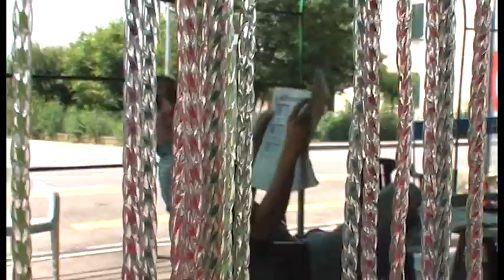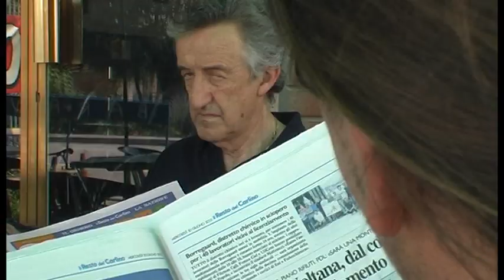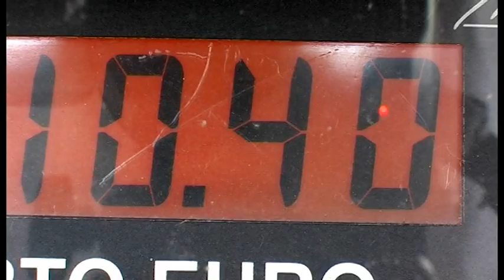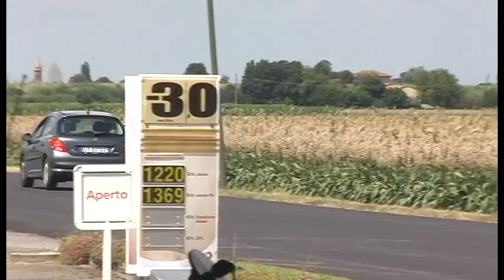RACCONTI DI PIANURA - Alessandro Tamburini [film completo]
interpreti: Ezio Camorani, Gianni Morsiani, Enrico Tabanelli, Giuseppe Schiano, Michela Tabanelli, Celeste Naldoni, Tommaso Pignatta, Francesco Conti, Giuseppe Silvestrini (Pinè),  Ettore Baldisserri.